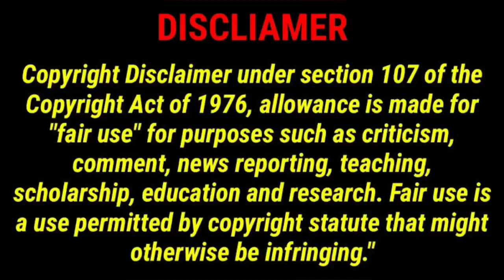Kim Kardashian is really going through it